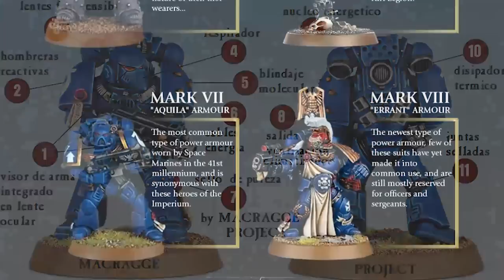EVOLUCIÓN SERVOARMADURAS MARINES ESPACIALES - EL RINCÓN DE MARCO/MACRAGGE PROJECT - PARTE 2